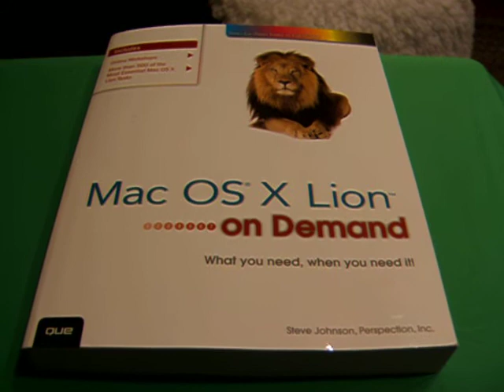Book on Mac OSX Lion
Book on Mac Lion OSX